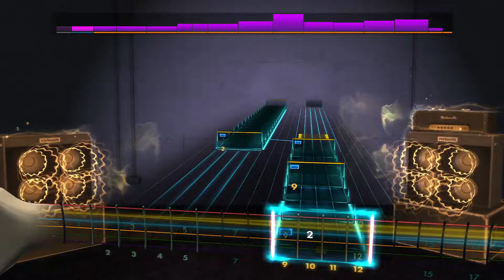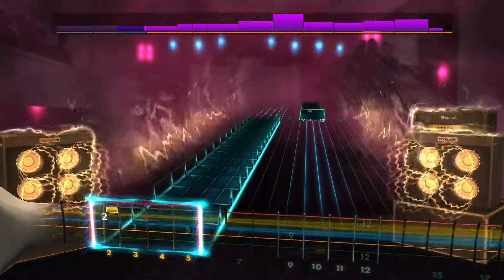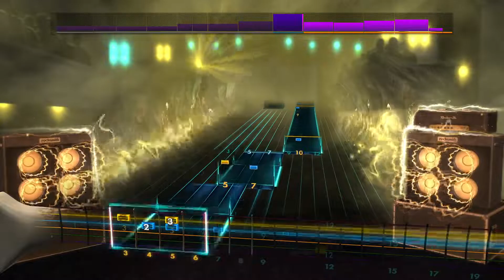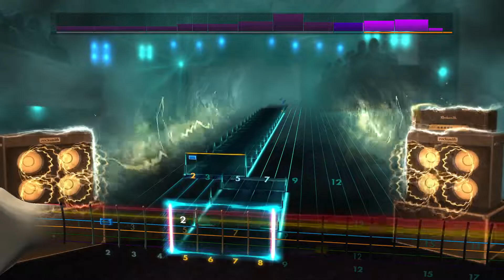Rocksmith2014 - Satanic Warmaster - Black Destiny(Lead95%)